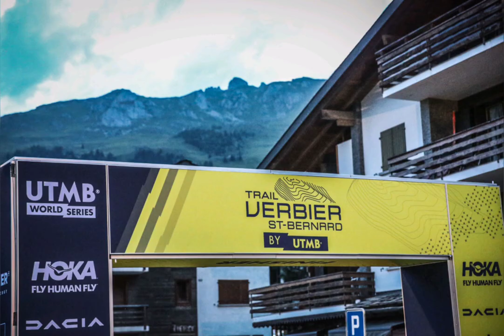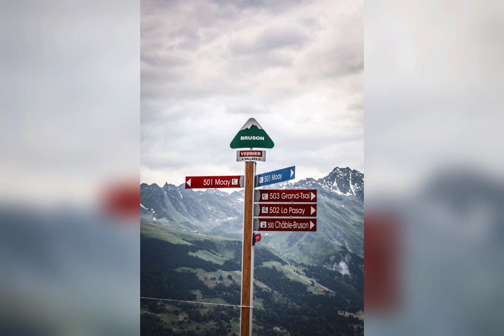X-Traversée - Trail Verbier St Bernard - UTMB World Series